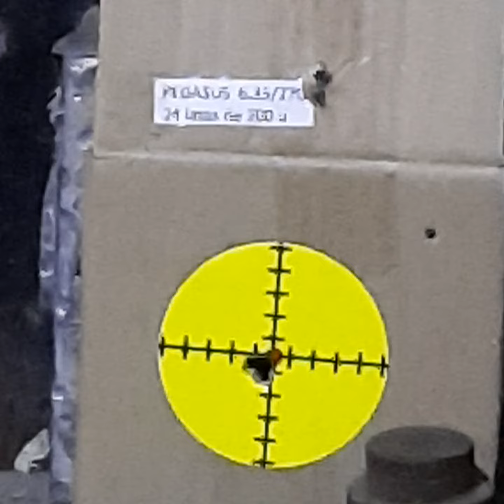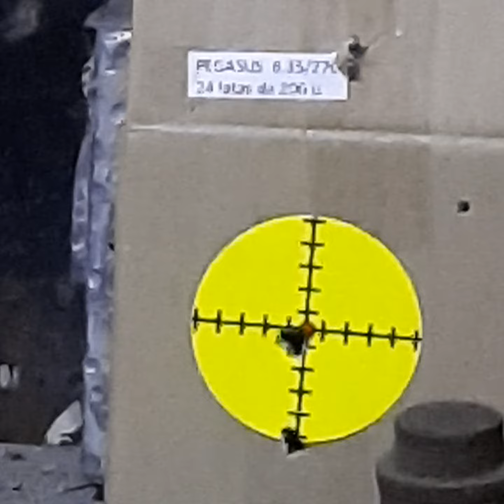red target r2 power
red target r2 con doble deposito más plenum lo potenciados y lo probamos listonpara entregar a nuestros clientes